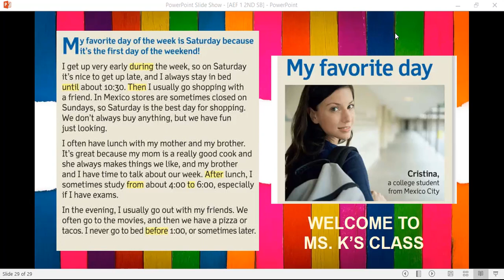My favorite day